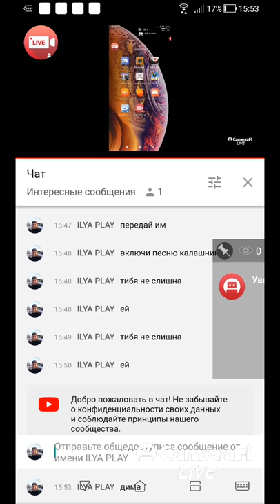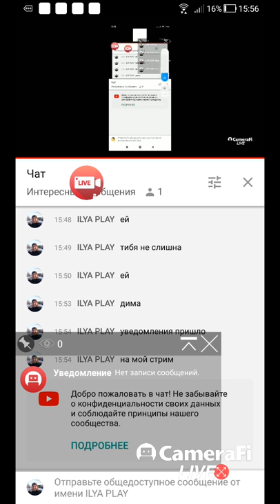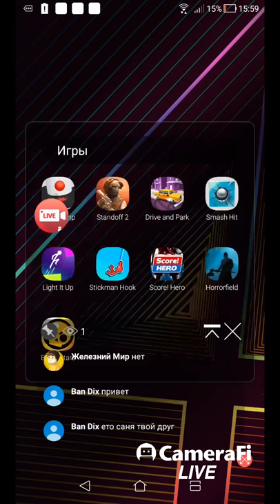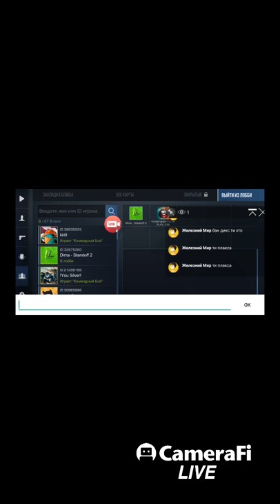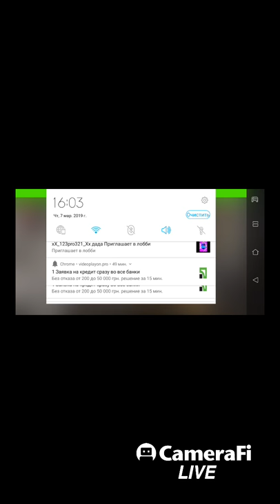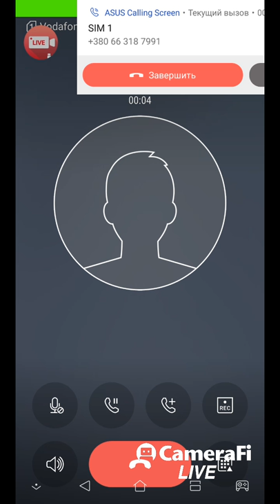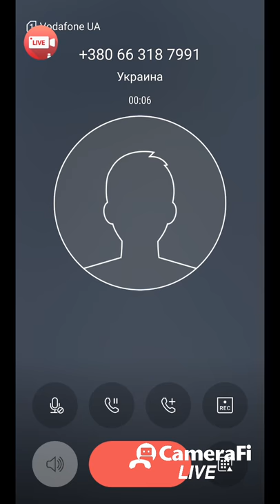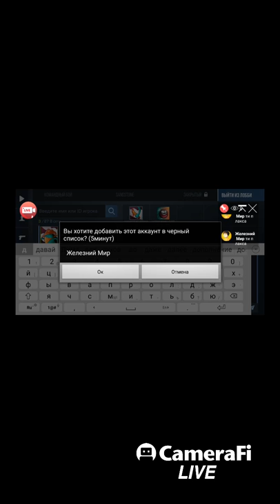ILYA PLAY's broadcast